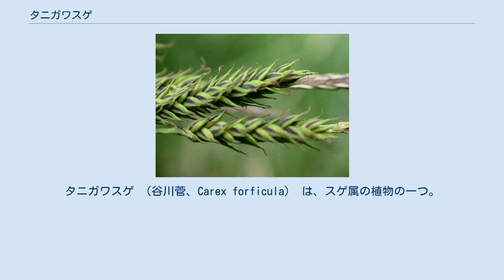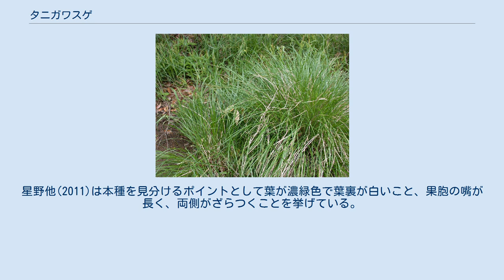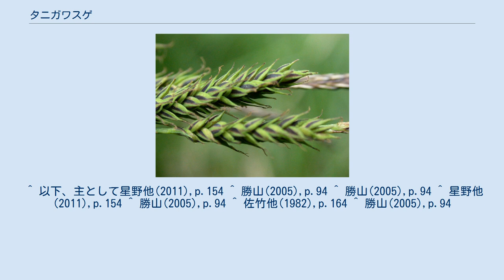タニガワスゲ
タニガワスゲ （谷川菅、Carex forficula） は、スゲ属の植物の一つ。
渓流沿いに生え、大きな株を作る。
 大きな株を作る多年草。
根茎は短く、匍匐茎は出さない。
基部の葉は鞘のみで葉身が無く、濃い褐色で糸網を生じる。
草丈は30-70cm。
葉は細長くて幅約2-4mm、葉裏は粉を吹いたように白い。
長さは草丈程度、縁は強くざらつく。
花茎は立つかやや先端が斜めに伸び、先端の方に小穂を3-6個、やや間を開けて着ける。
苞は特に下方のものでは葉身が発達し、鞘はない。
上の方では鱗片状になる例もある。
頂小穂は雄性で、長さ2-4cm、線形で1-2cmの柄がある。
雄花鱗片は暗紅色から紫色で先端は尖る。
それ以下の小穂は全て雌性で円柱形、長さ2-6cmで柄はない。
雌小穂は立つ。
雌花鱗片は紅褐色中肋が緑、先端は尖るか、短い芒になる。
果胞は雌花鱗片より長く、倒卵形で急に嘴につながり、長さ3.8-4.1mm、幅1.6-1.8mmで扁平。
嘴は長くて両側に刺毛があって、口は深く切れ込んだ2歯がある。
痩果は密に果胞に包まれ、倒卵形で長さ2.2-2.5mm、扁平。
柱頭は二裂する。
 北海道から本州、四国、九州と対馬に分布。
国外では朝鮮半島と中国北部に知られる。
 渓流や山地の湿地に生育する。
特に平地から山地の渓流周辺に見られる。
和名も谷川沿いに出現することによる。
 アゼスゲに似たもので、アゼスゲ節 Sect. Acutae に含める。
よく似たものにヤマアゼスゲ C. heterolepis があるが、アゼスゲを含めて近似種はふつう地下に匍匐茎を伸ばすが、本種は出さない。
厳密な同定には果胞の特徴を見る必要がある。
星野他(2011)は本種を見分けるポイントとして葉が濃緑色で葉裏が白いこと、果胞の嘴が長く、両側がざらつくことを挙げている。
ちなみに直径50cmほどの大株になることから、採集の大変な種であるとのこと。
 種内変異として記載されたものにオオタニガワスゲ var. scabrida がある。
基本変種に比べて果胞が大きく刺毛が多い点で区別され、対馬と朝鮮に産する。
ただし勝山(2005)は区別できないと述べている。
 ^ 以下、主として星野他(2011),p.154 ^ 勝山(2005),p.94 ^ 勝山(2005),p.94 ^ 星野他(2011),p.154 ^ 勝山(2005),p.94 ^ 佐竹他(1982),p.164 ^ 勝山(2005),p.94